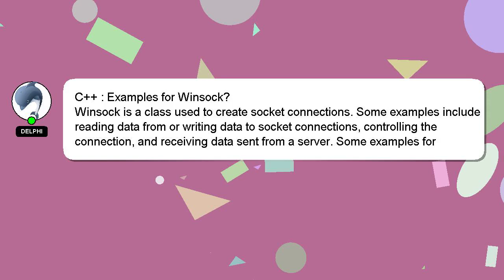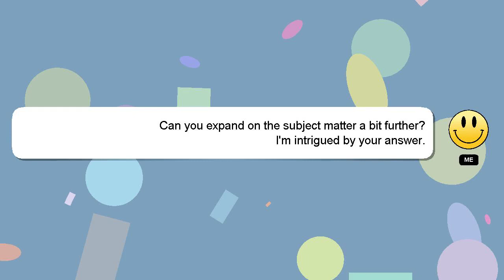C++ : Examples for Winsock?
for Examples : C++ Winsock?